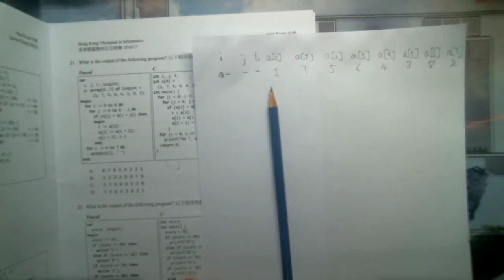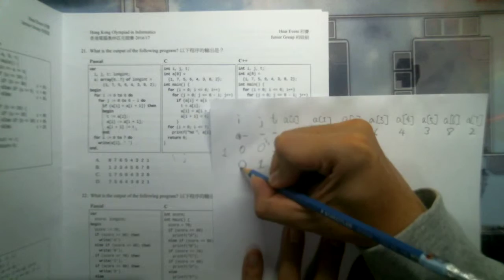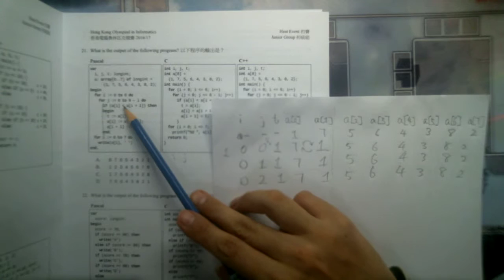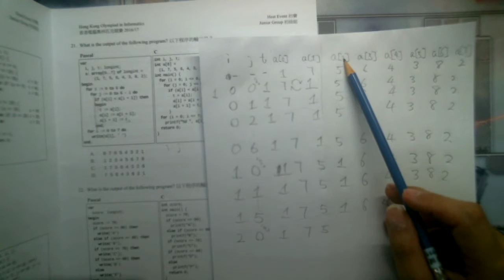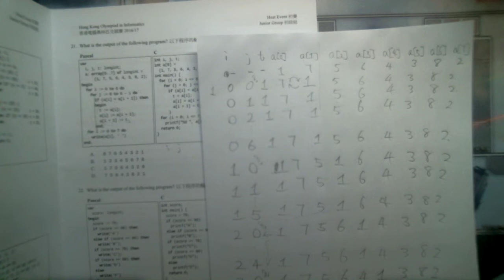16-17 Section A #21